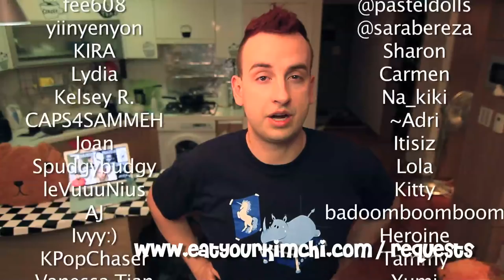f(x) "Hot Summer"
This week's Kpop Music Monday reviews f(x)'s "Hot Summer" where we complain about how unfair it is that we sweat so freaking much and they, somehow, can dance outside in the hot heat wearing leather.  WTF?!

As for the other post we referred to, in reference to SM re-releasing other people's music, we'll post a video about that tomorrow.  We didn't want it to sully this video, though, because we like f(x) - AMBER IS THE BEST - and we don't want to do injustice to their video.

Thanks to B1A4 Chile for the Spanish subs! Woot!

Thanks to Viviane Portuguese Subs!